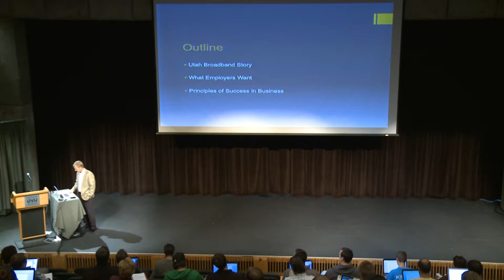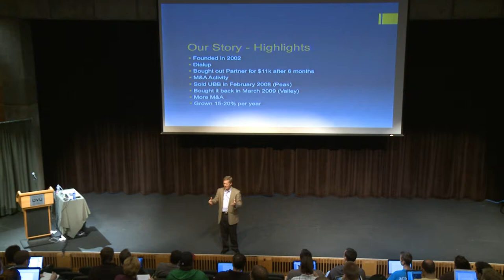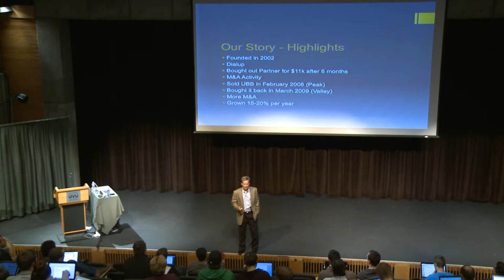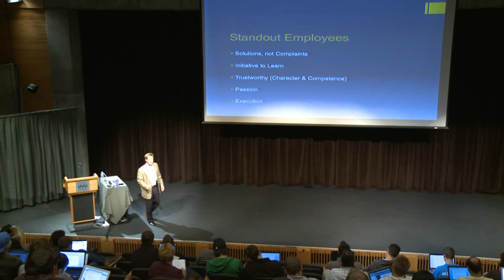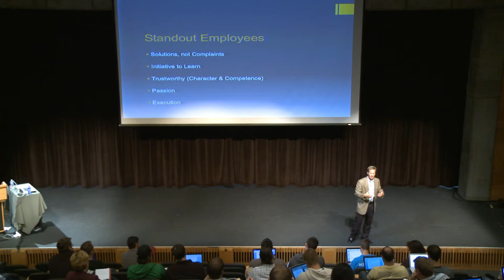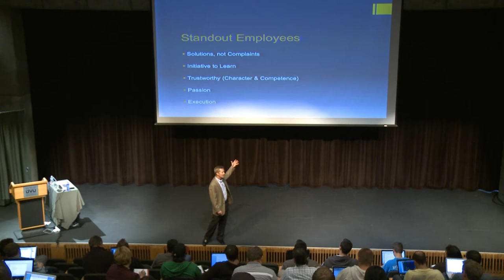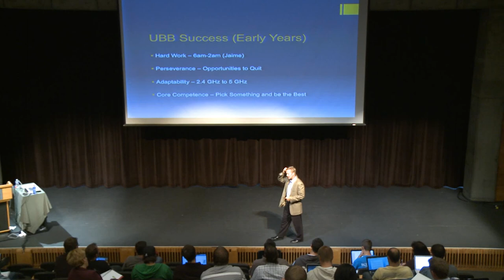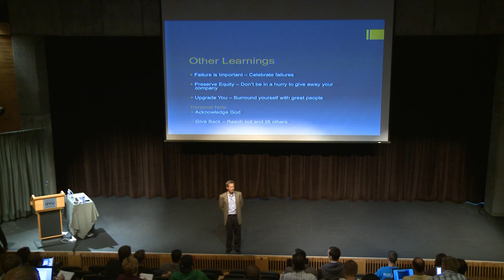UVU: Steve McGhie - Executive Lecture Series Fall 2012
Utah Valley University's Woodbury School of Business will kick off the 2012 Reed and Christine Halladay Executive Lecture Series on Thursday, Sept. 6 at 12:00 p.m. in the Ragan Theater on the UVU campus. Don Watkins will present the first lecture of the year.

Watkins is the co-founder and executive chairman of Handstands Inc., an industry leader in the manufacturing and distribution of auto care and technology accessories. Handstand's brands include lines of popular car air fresheners such as Refresh Your Car and Bahama & Co.

"As the entrepreneur-in-residence at the Woodbury School, Don's experience as an international corporate executive is invaluable," said Eugene Seeley, associate dean of the Woodbury School of Business. "He mentors students as they gain the skills needed to start successful businesses while applying what they've learned in the classroom."

The Woodbury School sponsors the weekly Reed and Christine Halladay Executive Lecture Series as a way to bridge the gap between the world of business and management education. The public is invited to attend all lectures.